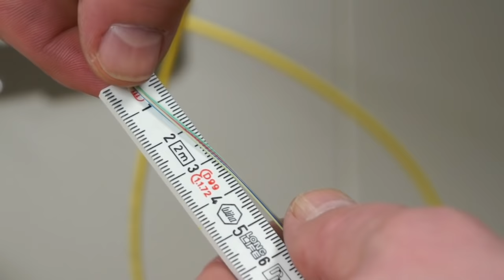FO Outlet / Optical Termination Outlets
Broadband services of the future are crossing the thresholds of our homes today. Optical fibers are now entering our living rooms. Fiber to the Home (FTTH) is complete. Optical termination outlets from R&M open up brand new possibilities to service subscribers.